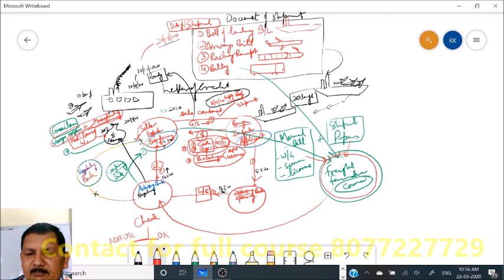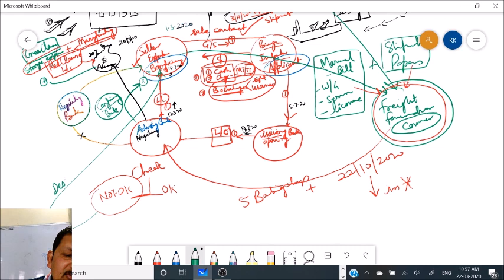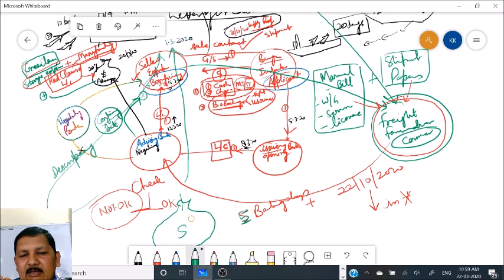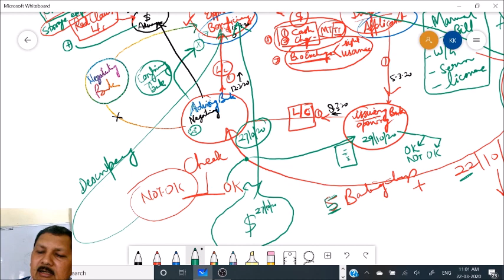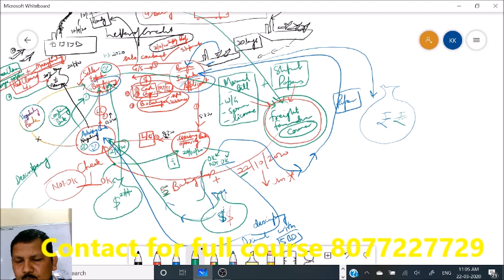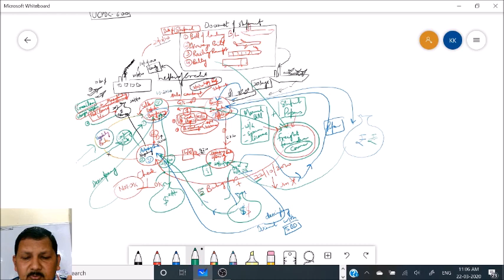Letter of credit part 2 live class 22032020 recording for JAIIB CAIIB BY KAMAL sir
How to use website for the solution of numericlas of CAIIB / JAIIB / CCP etc

live class 22032020 letter of credit part 1 for JAIIB CAIIB  BY KAMAL sir